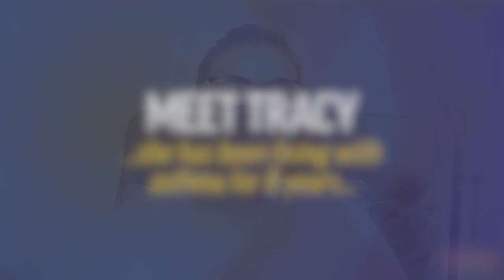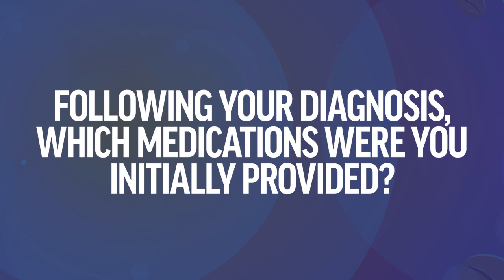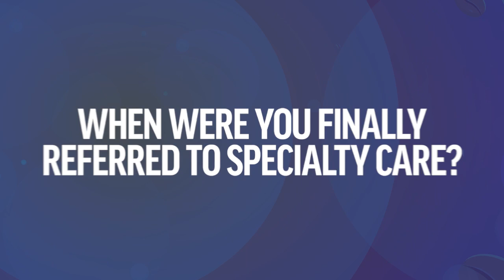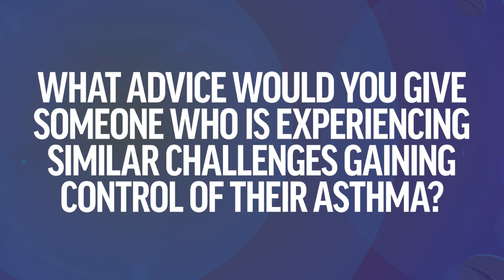Severe Asthma: The Patient Journey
During this episode of Monday Morning Joe, we will follow along with Tracy as she details her patient journey with severe asthma, from hospitalization to diagnosis, and finally gaining disease control with the help of biologic treatment.

Spend Your Monday Mornings with Us!

Monday Morning Joe in Severe Asthma

October 2: Severe Asthma: Airway Inflammation and Hyperresponsiveness in the Epithelium
October 16: Is Severe Asthma Underdiagnosed? Evidence and Solutions
October 23: Mucus Plugs and Asthma Outcomes
October 30: Biologics for Severe Asthma: Overcoming Barriers and Shared Decision Making
November 11: How I Got Control of My Asthma